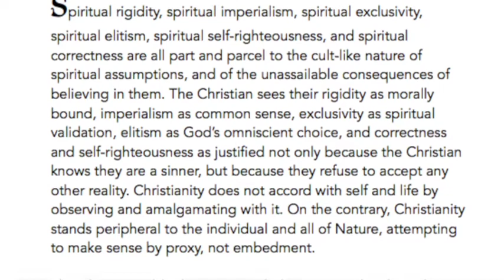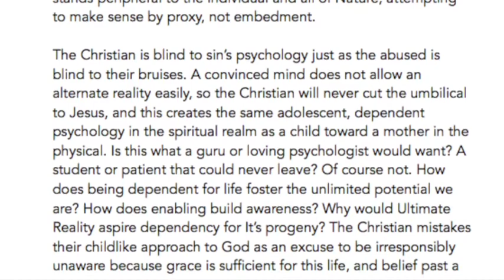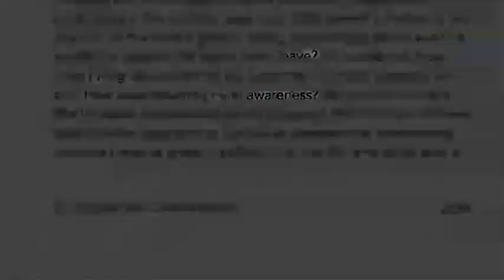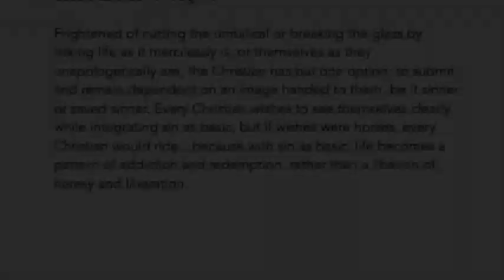73. Elucidating Christianity: By Proxy Not Embedment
Elucidating Christianity: By Proxy Not Embedment, pages 256-257